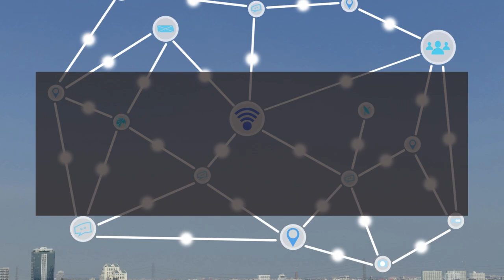UV Sensors Market Report 2024 | Forecast, Market Size & Growth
Report Insights: According to Cognitive Market Research, the global UV sensors market size will be USD 172.5 million in 2024. It will expand at a compound annual growth rate (CAGR) of 24.20% from 2024 to 2031.

The wearable UV sensors is the fastest growing segment of the UV sensors industry